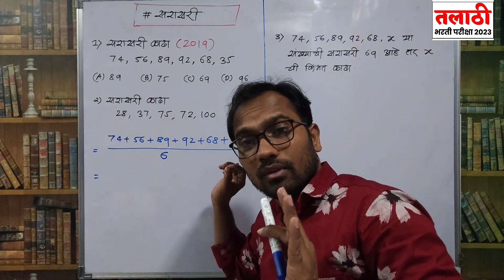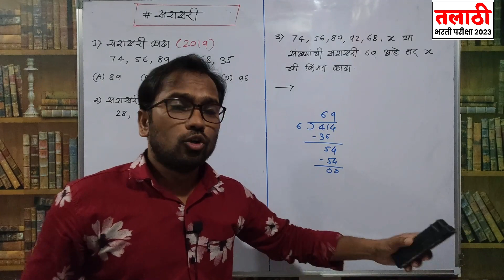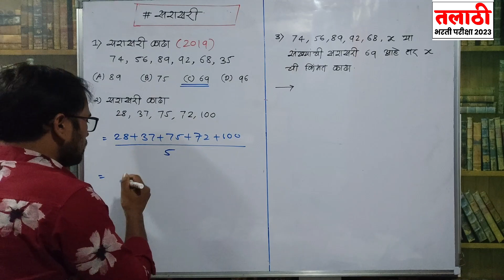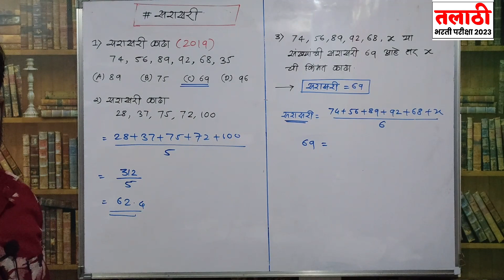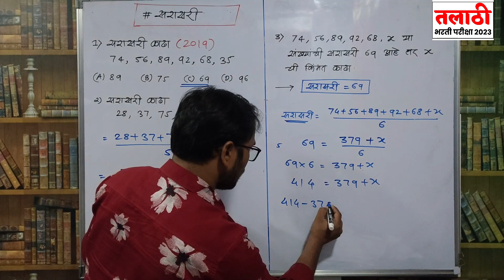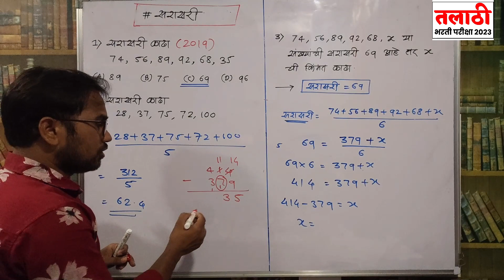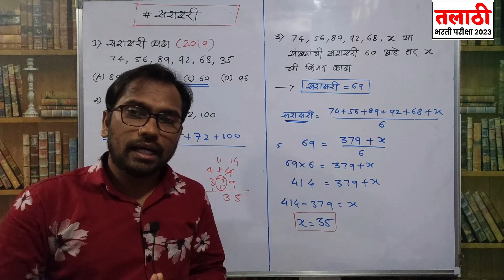Talathi Bharati 2023 | तलाठी भारती २०२३ | गणित आणि बुद्धिमत्ता सराव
Talathi Bharati 2023 | तलाठी भारती २०२३ | गणित आणि बुद्धिमत्ता सराव | व्हिडियो २ | संख्या सहसंबंध